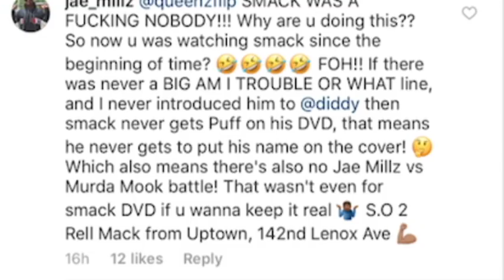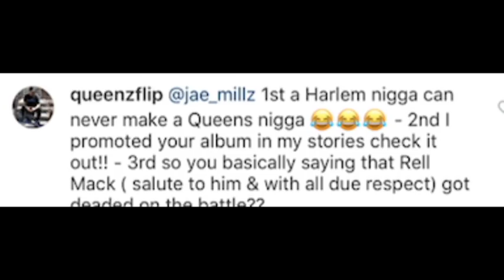JAE MILLZ SAYS "I MADE SMACK HE WAS A NOBODY BEFORE ME!!!"